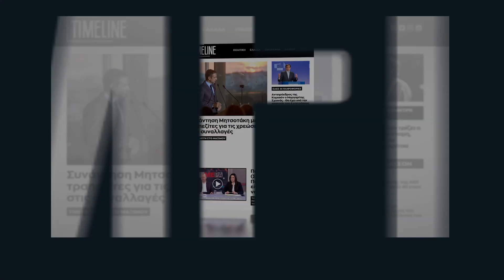Συγκλονίζει η γιαγιά Παναγιώτα που έγινε πρωτοσέλιδο στον διεθνή Τύπο: «Θόλωσε το μυαλό μου»